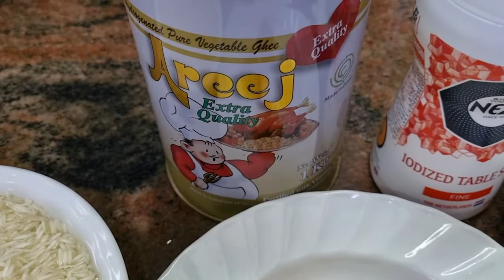Jheenga Taheri | Prawns pulao | Jheenge ka pulao | जब समझ न आये की क्या पकाएँ तो बनायें झींगा तहेरी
Ingredients:
Prawns – half kg
Rice – half kg
Potatoes – 2 (diced)
Green peas – half cup (or any other vegetables)
Coconut – half cup
Coriander leaves – a hand full
Methi seeds (fenugreek) – half tsp
Method:
Make paste of coconut, green chili and coriander leaves. Put ghee in a vessel then add methi, saute 1 minute then add ginger garlic paste, saute 1 minute then add paste of coconut, green chili and coriander. Saute well. Then add tomato and saute. Cover and cook for 2 minutes. Now add prawns and saute again for 3 minutes, then add potatoes and green peas or any vegetables you like. Saute for a minute and then add 750 ml of water. Once boiled, add previously soaked rice. Add salt and cook till water evaporates. Then cook on very low flame for about 8 minutes. Serve hot with any chutney, yoghurt or achar (pickles).